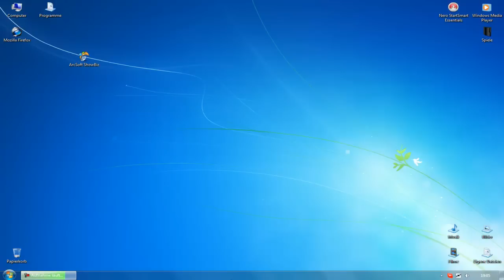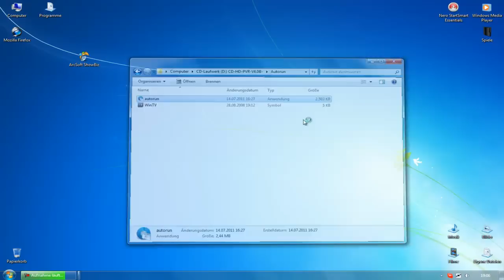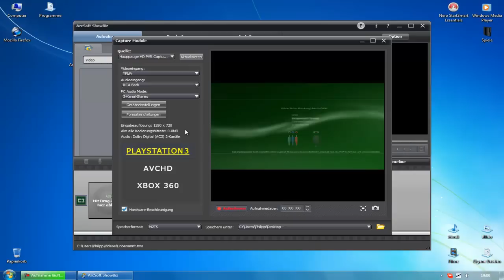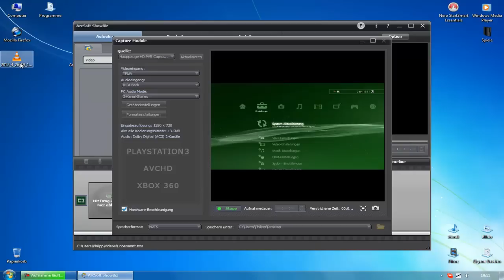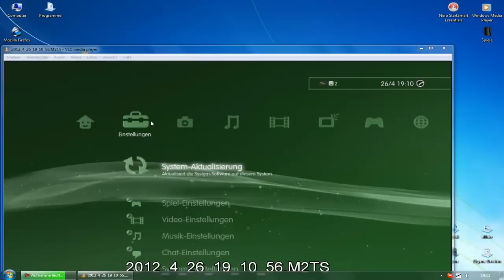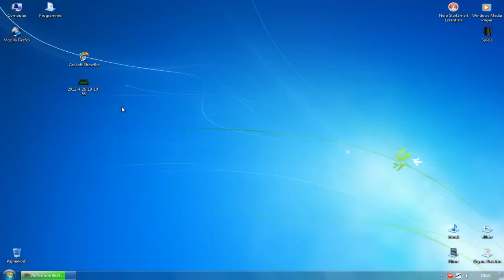[Tutorial] - ArcSoft Showbiz [HD]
«TUTORIAL - ARCSOFT SHOWBIZ»
Tutorial von [eXe|w0Rkz]™ (2012)